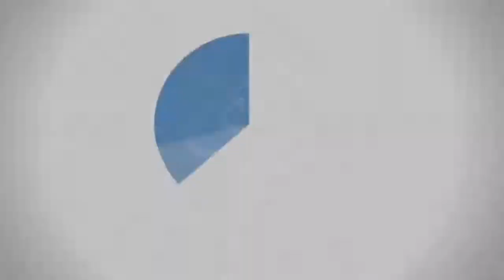تفقد قلبك د. محمد خير الشعال 🌹اجمل مقاطع دينية 🌹 فيديوهات دينية تحفيزية 🌹 فيديوهات دينية جميلة